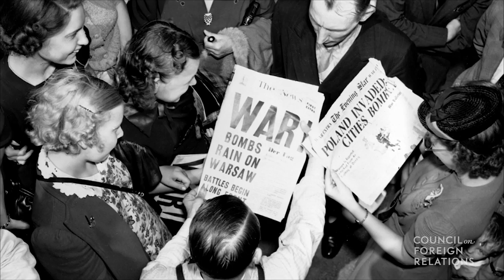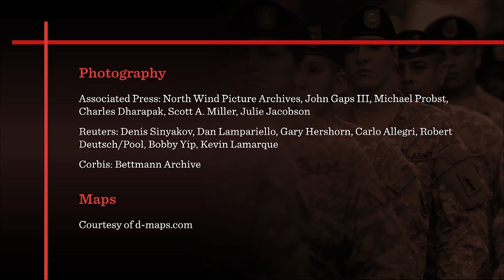Great Power Rivalry In Foreign Policy | Simulation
Council on Foreign Relations President Richard Haass discusses the issue of great power rivalry for “Dispute in the East China Sea” and other CFR Simulation case studies. A great power, says Haass, is a country that possesses a critical mass of capacity in economic, military, and other terms. The most important of these is economic power, which forms the basis for military power. Throughout history there have been a number of great powers, and relationships between them have ranged from cooperative to conflict-ridden. Today, says Haass, the United States is the only great power in a world of many medium-sized powers, a situation unique in world history. While this lack of rivalry complicates the identification and assessment of threats, Haass adds that “the weight of this balance in great power relations turns out to be more cooperative than combative” as no country would benefit from rivaling the United States.

Sign up for the CFR Education Newsletter to receive global affairs resources like this straight to your inbox